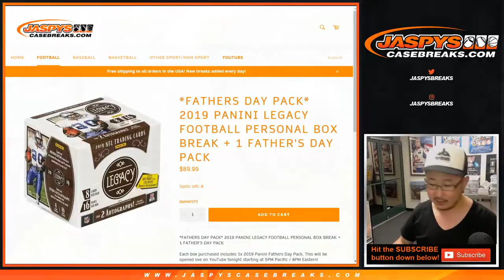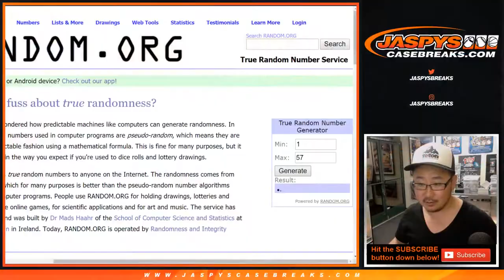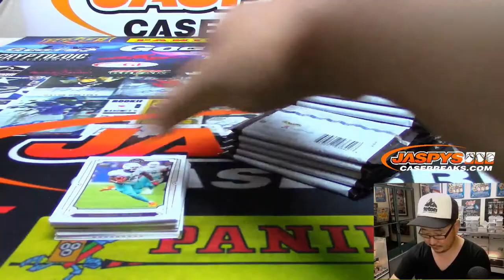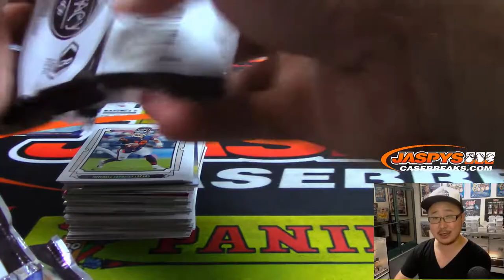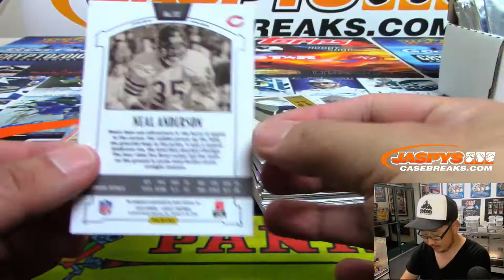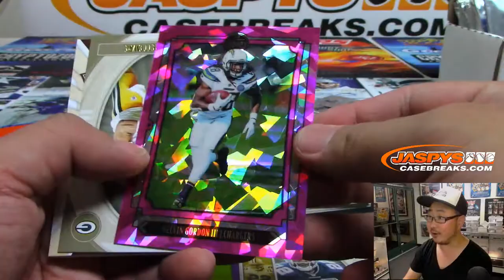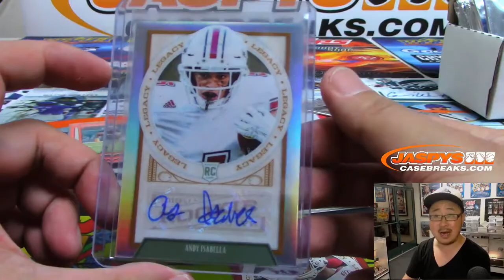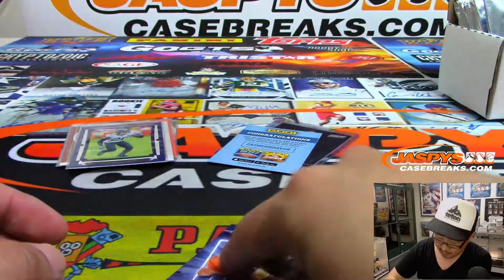Tu, 06/25/19 || 1Box PERSONAL (David A) || 2019 Panini LEGACY Football (NFL)